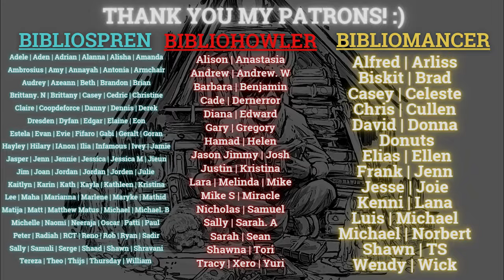Should You Read Mother of Learning by nobody103 or Domagoj Kurmaic? | Series review (No spoiler)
Hi everyone! Today's video is a month late, but better late than never, right? Here's my spoiler-free series review for Mother of Learning by nobody103 or Domagoj Kurmaic. As always, this will also be a book review of Mother of Learning: ARC 4. This was one of my priority series of the year, and because I had such a great time with it, I want to make sure a "Why You Should Read" video is on my channel. If you have read Mother of Learning, let me know whether you enjoyed it or not. If you haven't, do you plan to read it someday?

You can still get the hardcover copy of Mother of Learning ARC 1 and ARC 2 published by Wraithmarked Creative on their Kickstarter campaign